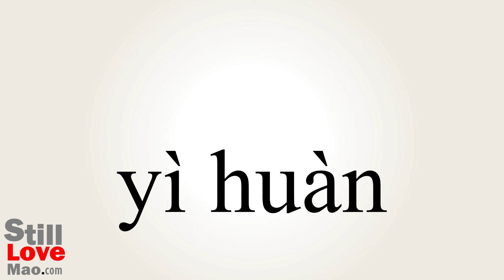How to Say Predispose in Chinese